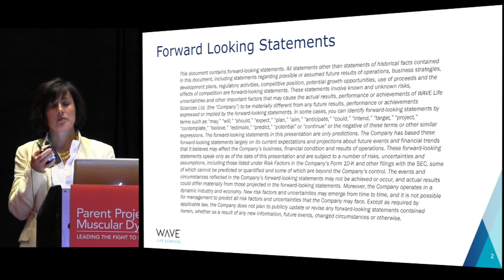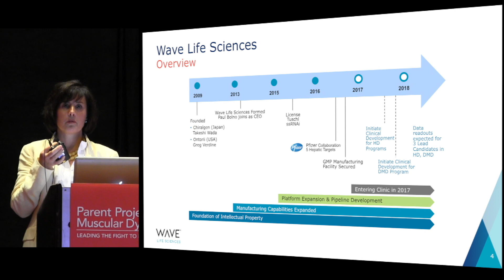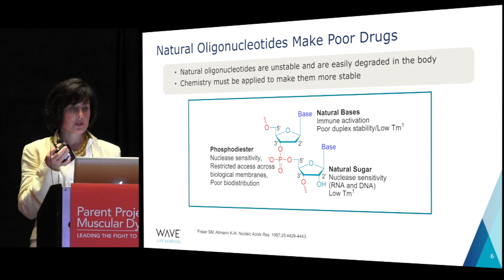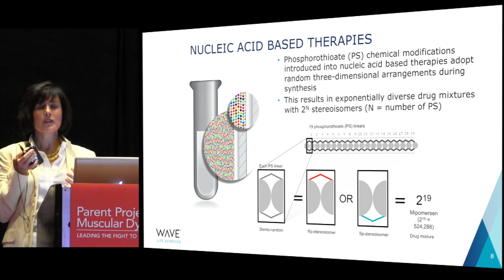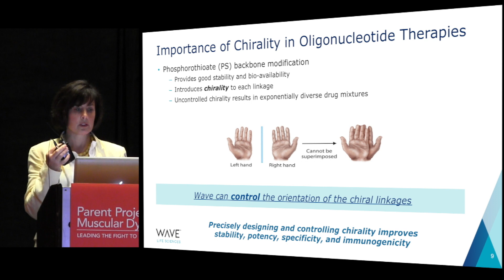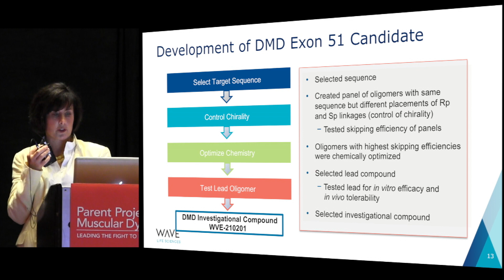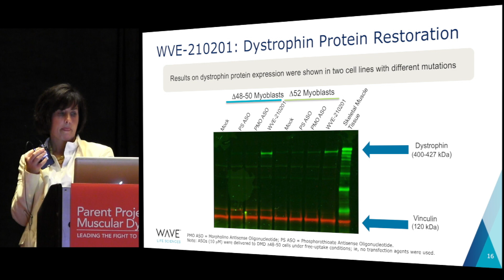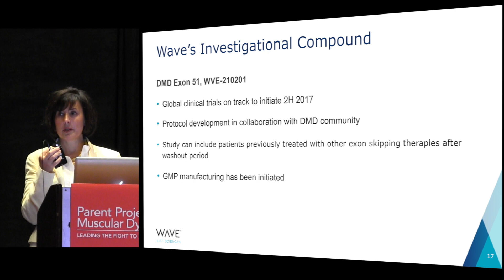Trial Update: Exon Skipping - WAVE Life Sciences [PPMD's 2017 Connect Conference]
Wendy Erler (WAVE Life Sciences) presents at PPMD's Annual Connect Conference on July 1, 2017.